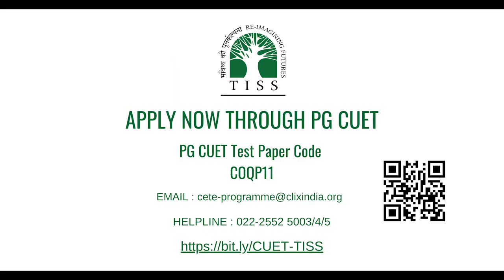MA in Education Programme | Alumni Speaks | Diksha Rehal | Tata Institute of Social Sciences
Diksha Rehal, an alumni of TISS, talks about MA in Education programme and the exposure she got at TISS

APPLY NOW! If you haven't applied yet! Only 5 days left to submit your application for the MA in Education Programme at TISS.

TISS is accepting applications through PG CUET

Watch helpful videos on how to fill CUET application, and entrance exam and to know what the faculty, students and alumni have to say about our programmes on YouTube playlist

Read more about our five PG programmes in Education